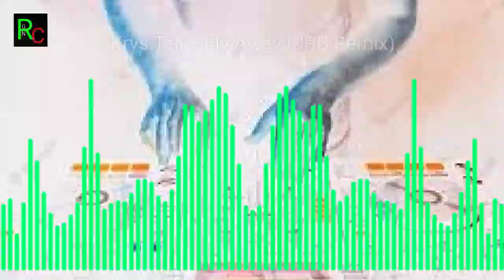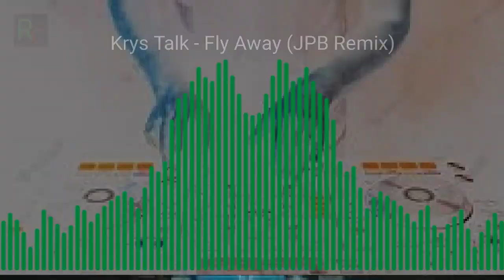Krys Talk - Fly Away